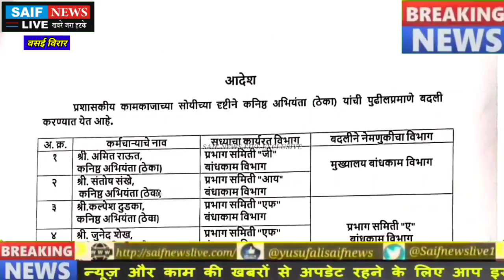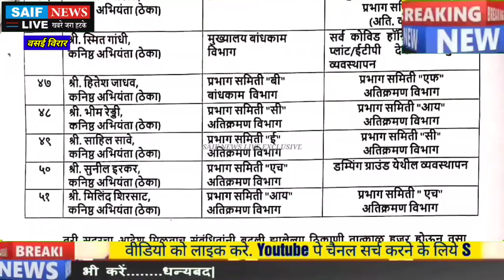Vvcmc Engineers Transfer वसई विरार मनपा में हुआ बड़ा फेरबदल मनपा के कई इंजीनियर की हो गई अदला बदली